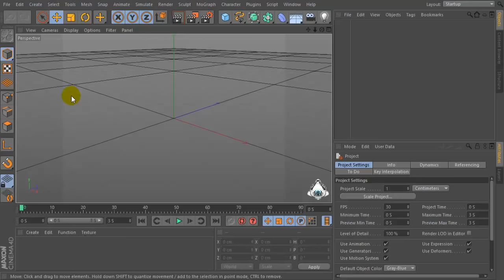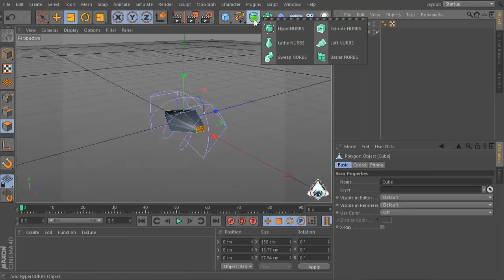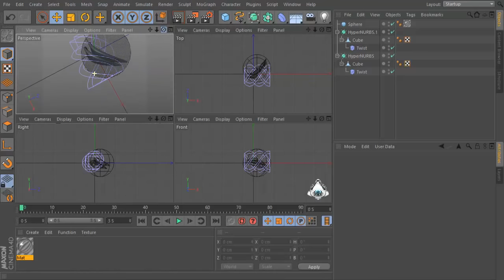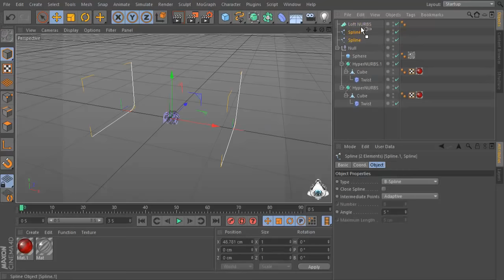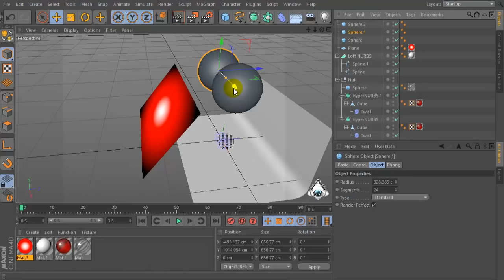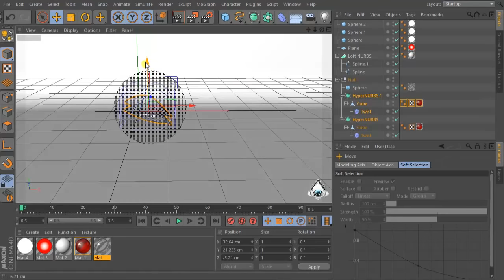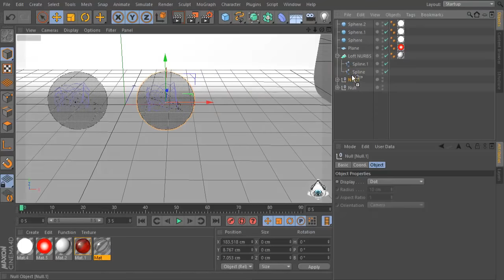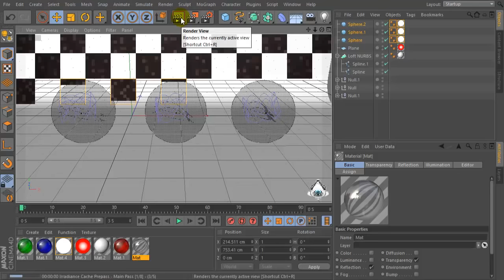Cinema 4D Tutorial - How to Create glass material in Cinema 4D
Hi Everybody  today I’ll show you How to Create glass material in Cinema 4D
▼ Show More ▼

C4D Tutorial Steps |